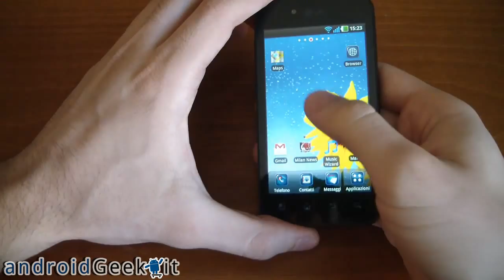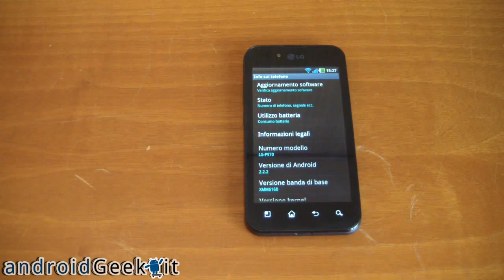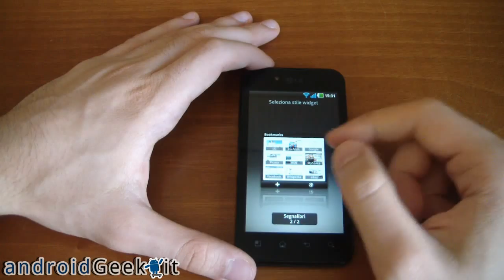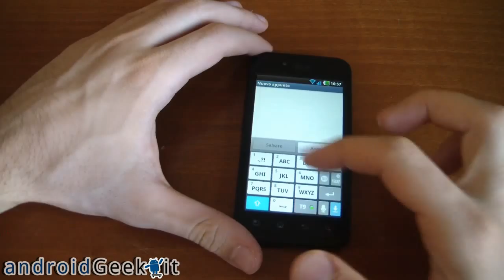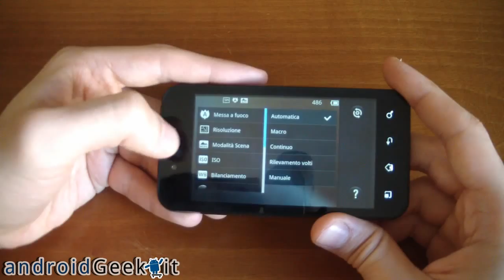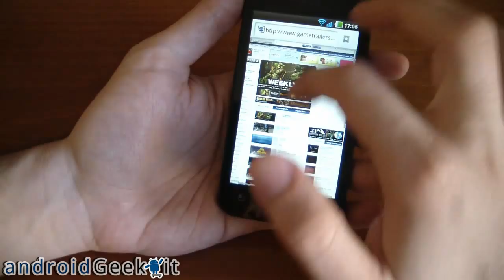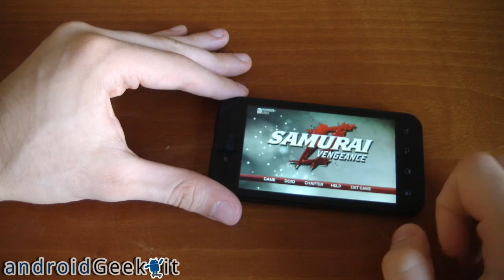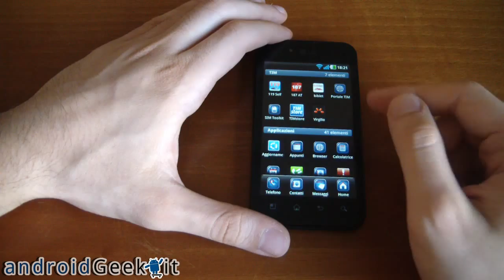Videorecensione LG Optimus Black P970 by androidgeek.it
Ecco la nostra videorecensione di LG Optimus Black, primo smartphone ad essere dotato di un display con tecnologia NOVA. :)